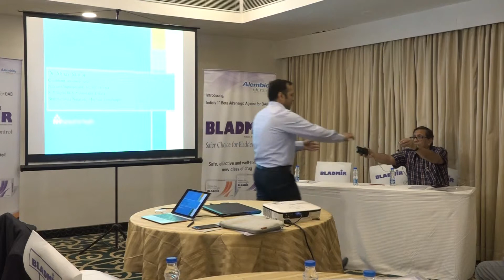Part1 (BUS clinical Meeting on 24th March 2018)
BUS clinical Meeting on 24th March 2018

Topic:Clinical cases on TCC & CA Prostate
Part1